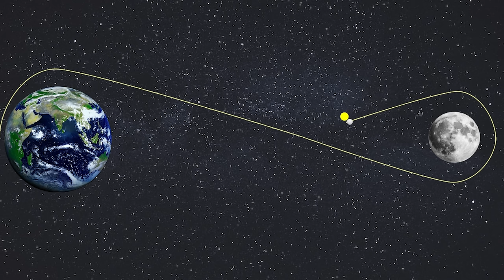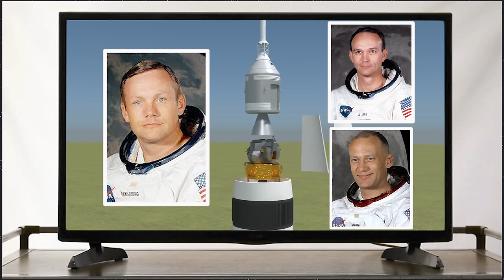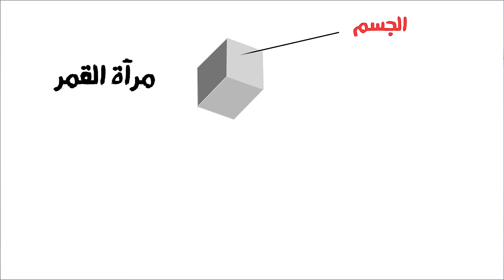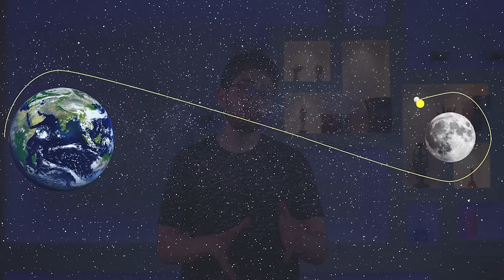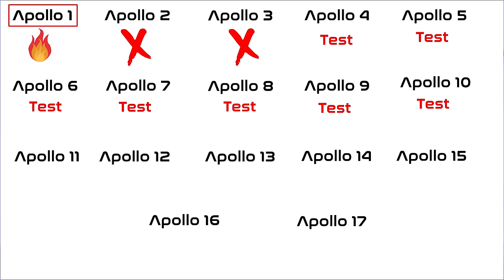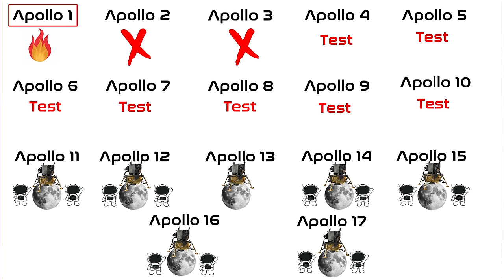سباق الفضاء | ٣ | الجولة الحاسمة | هبوط البشر على القمر | رحلات ابوللو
الحلقة الثالثة من حلقات سباق الفضاء وتتضمن الاتى

- مقدمة 00:00
- نتايج الجولات السابقة 00:17
-  وفاة سيرجى كوروليف 01:11
- تصميم المركبة الفضائية وصاروخ القمر 01:46
- ناسا تصمم المركبة ابوللو والصاروخ ساترن  04:43
- تفاصيل ومسار رحلة ابوللو ١١ 08:02
- روسيا تصمم المركبة سويوز والصاروخ ان واحد 11:28
 - ليه ماعملناش رحلات تانى للقمر 12:04
- رحلات ابوللو ال ١٧  13:23
- ليه هنرجع القمر من جديد 14:32

لمشاهدات المزيد من الفيديوهات الحصرية يمكنك الانتساب بالقناة أو دعمنا على باتريون